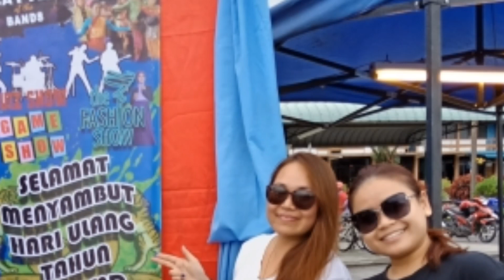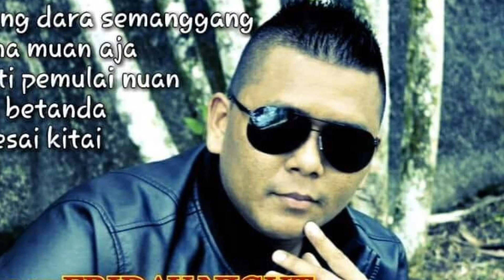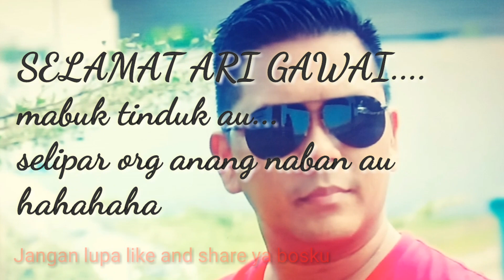JOGET NGALU PENGABANG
Johnny piau JP